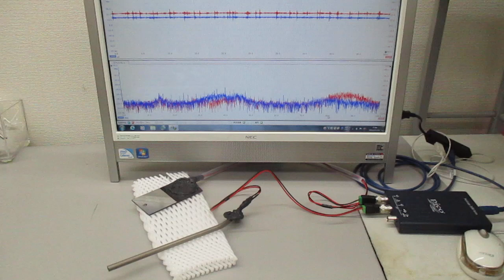オーダーメード対応超音波発振制御プローブの製造技術（特性テスト）